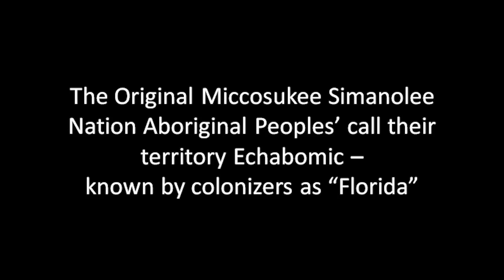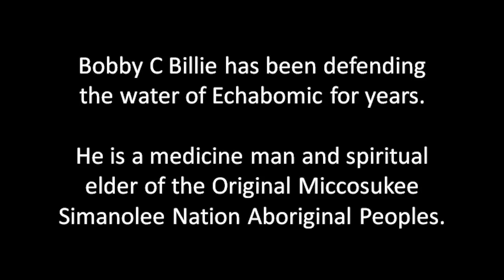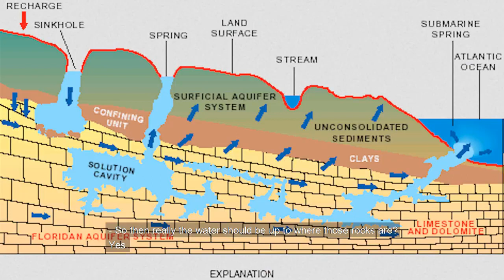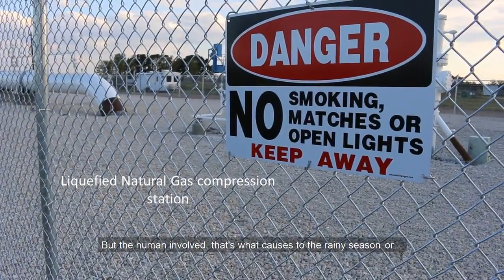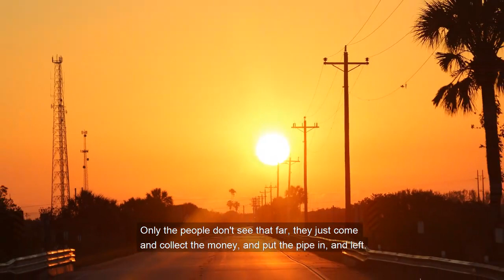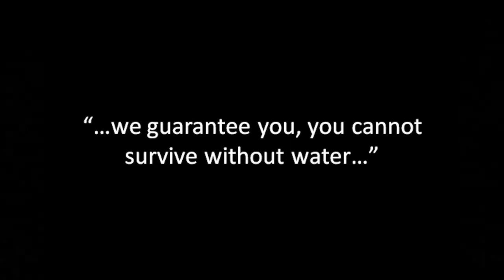Water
This is the second video I made with Bobby C Billie when he invited me to learn from him in his people's land of Echabomic (known to colonizers as the "State of Florida"). At the time he was resisting the Sabal Trail Pipeline. He has since passed away but his message lives on.

Gas is flowing through the pipeline but the struggle to StopSabalTrail is not over until the pipeline has been pulled up, the trees replanted, and all efforts made to repair the damaged water and eco-system. This struggle is not over until every colonial fossil fuel infrastructure project has been blocked.

Starring: Bobby C Billie
Interviewer: Zarna Joshi
Cameraman and Photographer: Ryan Harris
Editor: John Retherford
Producer and Director: Zarna Joshi
Drone Footage: Andrew Ortega, Jerry Anderson
Contributor: Shannon Larsen

Music copyright held by Paul "Che oke ten" Wagner and used with permission.

Drone footage copyright held by Jerry Anderson and Andrew Ortega and used with permission.